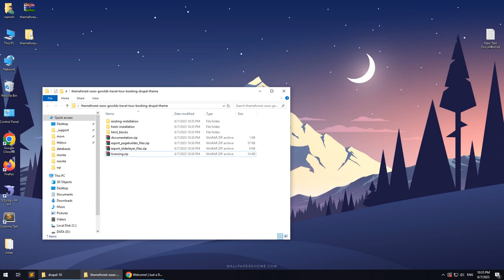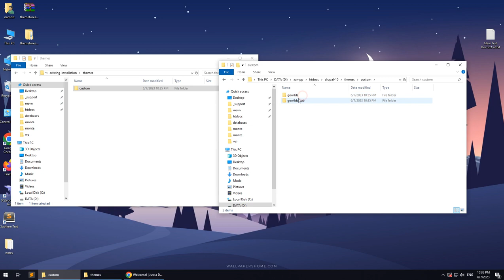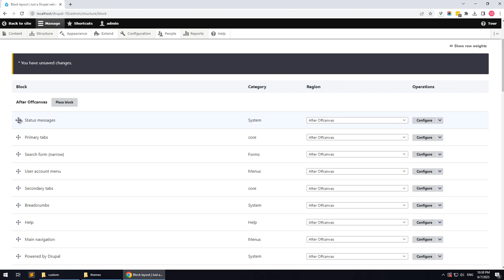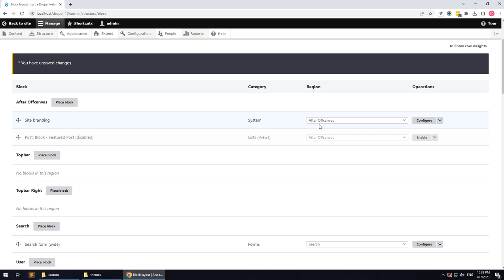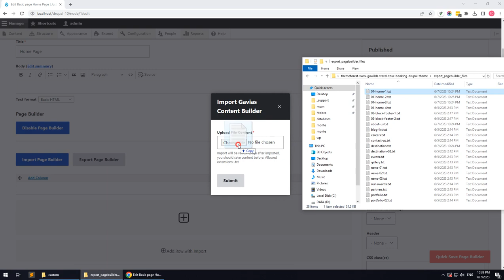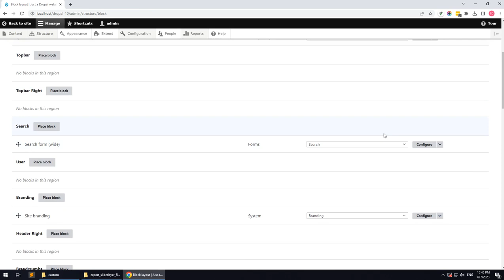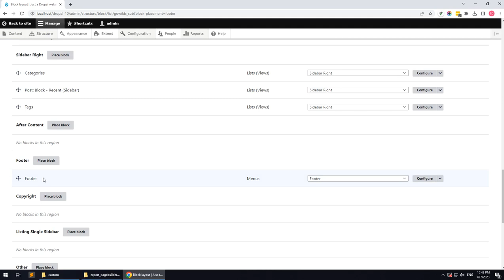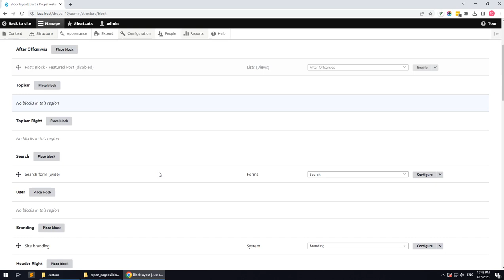Existing Installtion - Gowilds - Travel & Tour Booking Drupal Theme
Gowilds – Tour Booking Drupal Theme is suitable to showcase your tours in style, offering remarkable pages to display your tours and destinations. It is perfect for travel agencies, tour operators, trip holiday booking websites, booking companies looking for a unique and intuitive search function. This is truly innovative and a complete Drupal theme built for tourism sector and ideal for tour operators and travel agents specialising in day tours, tour packages, vacations, hiking and camping, city tours, cruise packages etc. The theme has its own super powerful theme control panel with lots of useful options and tools to manage your site: Page Builder, Customize Tools, SliderLayer, etc. Gowilds Theme is built with Gavias Page Builder, the amazing drag and drop builder allows you build professional block in just some simple clicks. In addition, with over many widgets integrated, building content is never easier. Gowilds theme apply the latest web technologies: Drupal 10.x, Bootstrap 5, SASS, HTML5, CSS3, Font Awesome 5